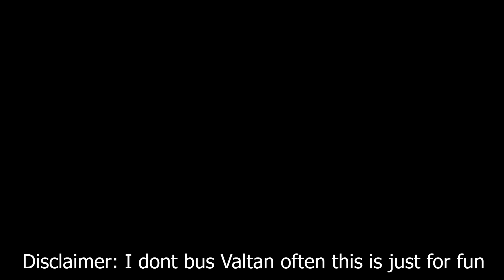Lost Ark - Valtan Hard solo full run - 1594 Mayhem berserker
just for fun, been a long time